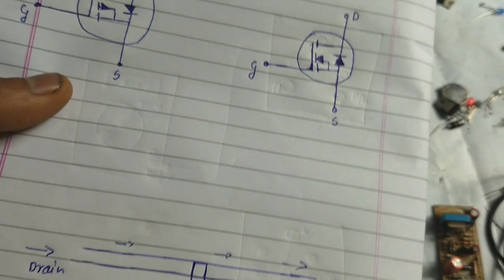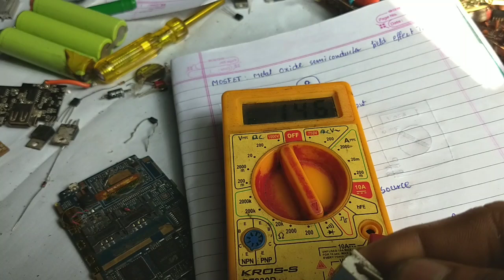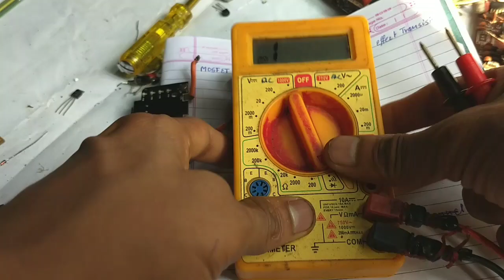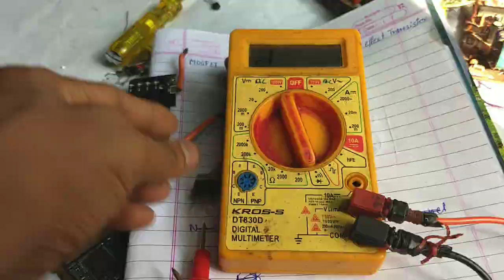Electronics basic #11 : What is MOSFET ? working and testing in ||Kannada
hey guys in this video we will see about one of most important component in electronics called "MOSFET"
It is also one kind of transistor
hope you like this
it is basic electronic series in kannada language..